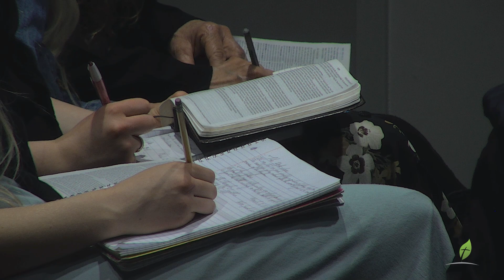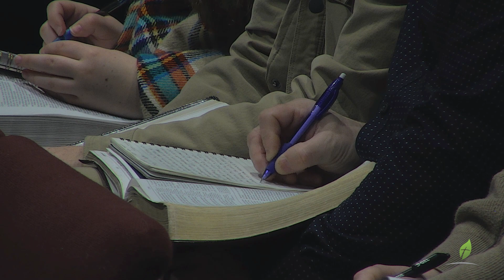Pressing On Together - Philippians 3:15-16 (March 12, 2023)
Sermon Title: Pressing On Together
Sermon Text: Philippians 3:15-16
Preacher:  Pastor Jacob Spenst